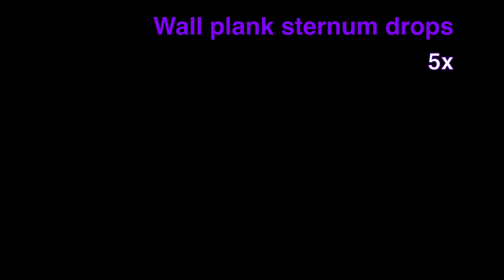壁を使ってできる肩甲骨エクササイズ！プランク前の準備運動にも！[Scapular mobility and stability control]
慢性的な肩こりの方、プランクすると肩や首が痛くなる方におすすめのエクササイズです。平面な壁があれば立ったまま簡単にできますよ！

くうです。アメリカ在住、腰痛肩こり改善専門のピラティスインストラクター＆パーソナルトレーナーです。

このチャンネルでは、40代以上の方でも簡単にでき、楽しく動いて腰痛や肩こりを改善するピラティスや筋トレエクササイズを紹介しています。また、ワークアウトで使えるガジェットや海外ジムウェア、アメリカの最新フィットネス情報、健康に役立つグッズなどのライフスタイル動画もアップしています。

週2回、日本時間の金曜日と日曜日の午前中に新しい動画を投稿しています。
また、感想やリクエストなどありましたら、ぜひコメント欄にお願いします！

I am Kuu. Petite Japanese fitness professional specialized in Pilates for back pain. I'm currently living in the US. My channel is about Pilates exercises and healthyish lifestyle for over 40!